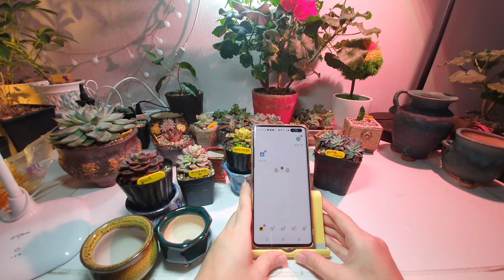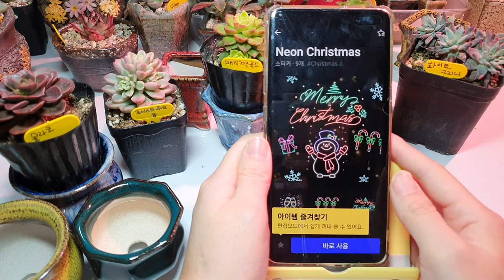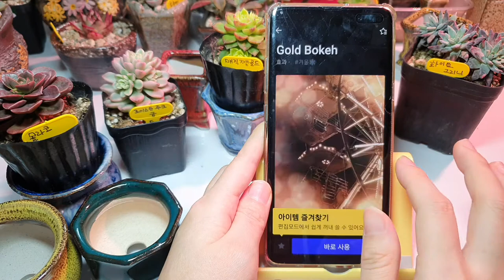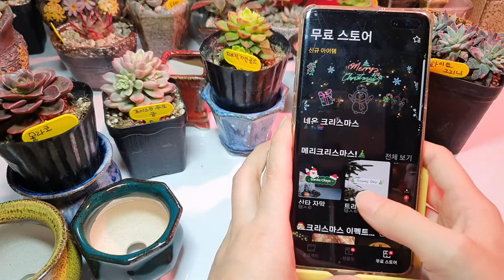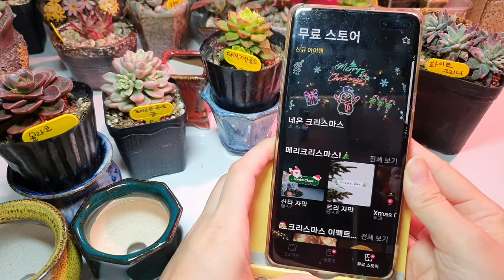왕초보유튜버 제 이야기 해볼께요 앱을 열고 해보려는데 안돼요 앱을 끄고 싶어요 핸드폰보면서 해볼께요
왕초보유튜버 이야기해볼께요  -제가 잘 몰라서 답답했던 경험이 있어서 자세하게 알려드려요